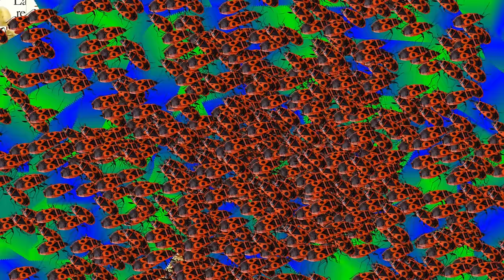salut c’est cool - Des formes et des couleurs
extrait de l'album ""Sur le thème des grandes découvertes"".

 Réalisé par salut c’est cool